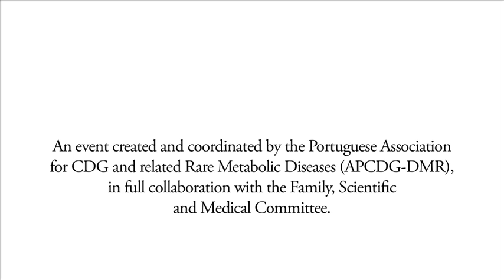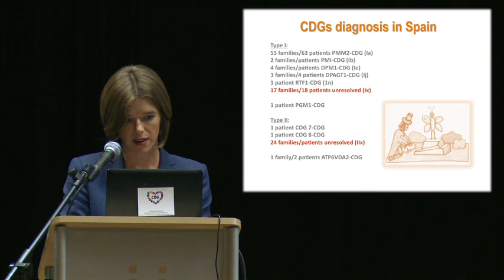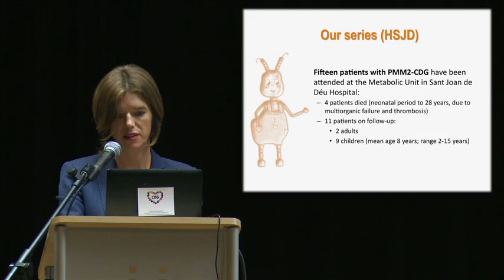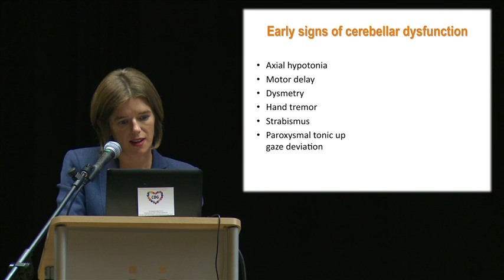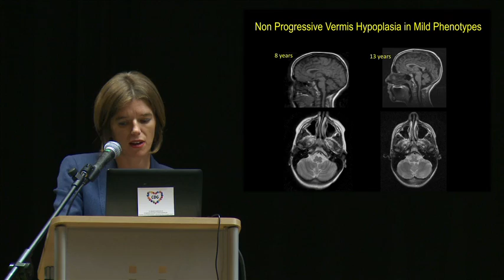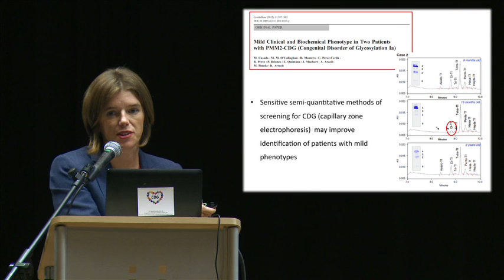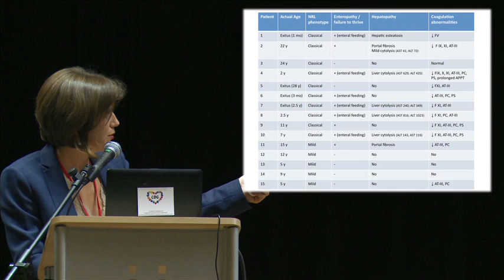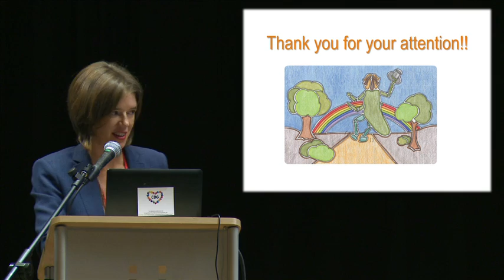06. Belén Pérez Dueñas, MD - CDG in Spain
Belén Pérez Dueñas

Hospital Universitari Sant Joan de Déu

"The 1st World Conference on Congenital Disorders of Glycosylation for Families and Professionals: a booming story of sugar trees". 1 and 2 September 2013, Barcelona.

Families and professionals, (clinicians, clinical and basic researchers, biologists, chemists and pharmacologists ...) had the opportunity to share their knowledge and experiences. The participants were:
·         43 families from 17 countries: Australia, Belgium, Brazil, Canada, Czech Republic, Denmark, England, Finland, France, Germany, Italy, Israel, Norway, the Netherlands, Portugal, Spain, Sweden and USA.

·         71 professionals from all the continents and from 25 countries.

Our main objectives were:
(1)    strengthening global awareness of these  diseases,

(2)    fighting geographic isolation that impacts families and professionals,

(3)    sharing knowledge and experiences,

(4)    potentiating visibility of the work performed by patient representatives and professionals and

(5)    identifying areas in which international collaboration can have an immediate impact on the life quality of these families.

This event was very special since it was organized by a committee consisting of worldwide patient representatives and professionals. It should be noted that this congress was a satellite meeting of the 12th International Congress of Inborn Errors of Metabolism.

The official photographer of the event, Marisa de Andrés, completed a book of photographs dedicated to the event.

INTERESTING LINKS for this talk: "The 1st World Conference on Congenital Disorders of Glycosylation for Families and Professionals: a booming story of sugar trees". 1 and 2 September 2013, Barcelona.